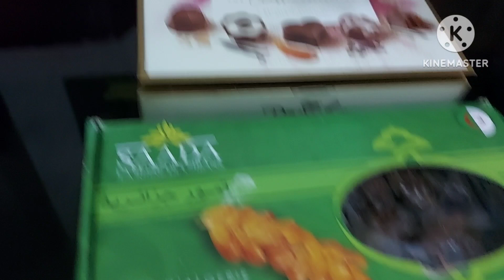আজ রমজানের ৯ দিন।প্রতিবেশী আর ফ্রেনসদের বাসায় ইফতার দিলাম ,আলহামদূলিললা ।